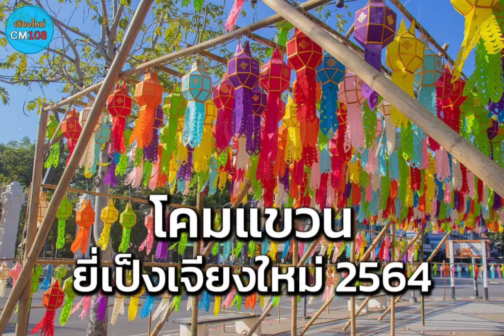ยี่เป็งเชียงใหม่ 2564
ขอขอบคุณเครดิตภาพจากเพจ เชียงใหม่ 108 และ เชียงใหม่นิวส์ ด้วยครับ